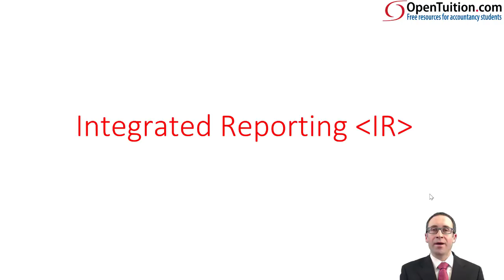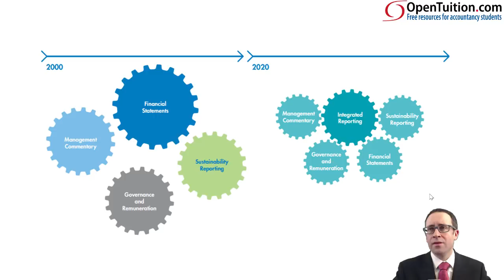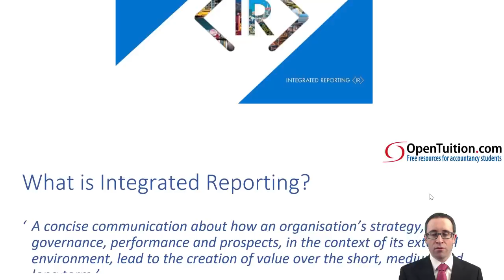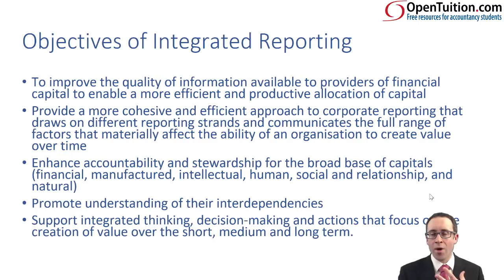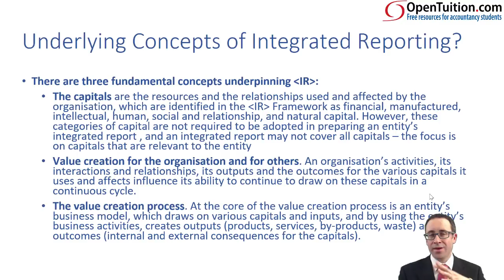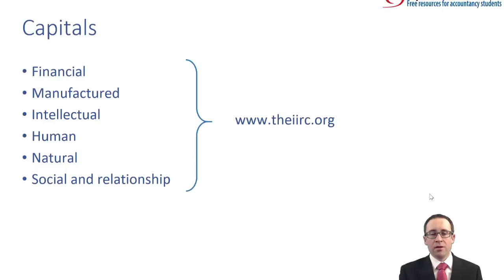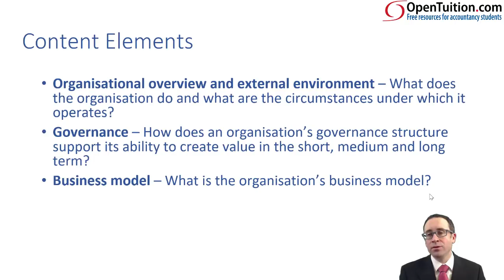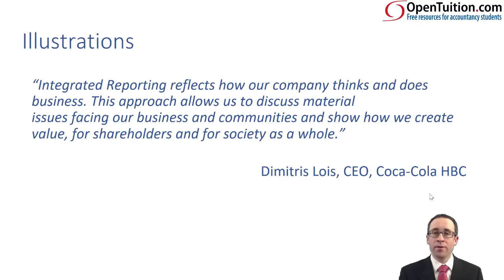Integrated Reporting - ACCA (SBR) lectures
Free ACCA lectures for the Strategic Business Reporting (SBR) Exam

Please go to OpenTuition to download the SBR notes used in this lecture, view all remaining (SBR) lectures, and post questions on the Ask the ACCA SBR Tutor Forums because we do not provide support on youtube comments section.